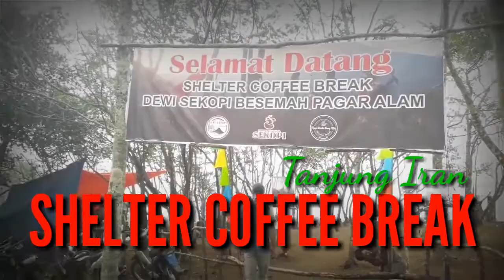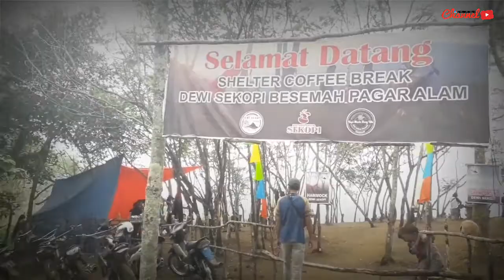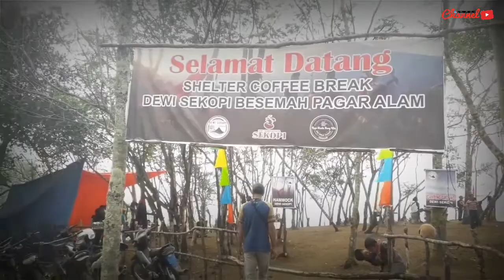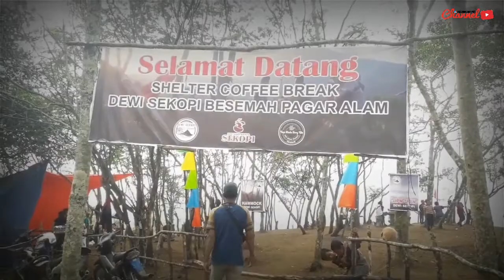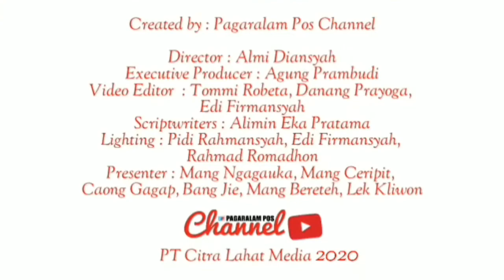PESONA DIANTARA KALIANDRA